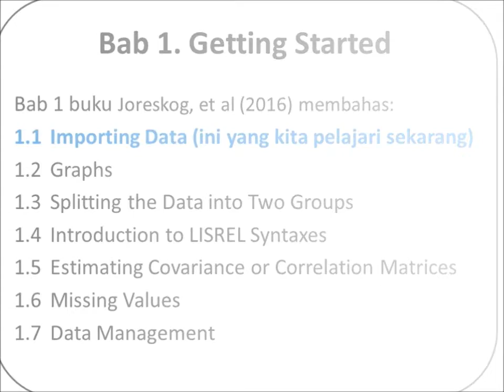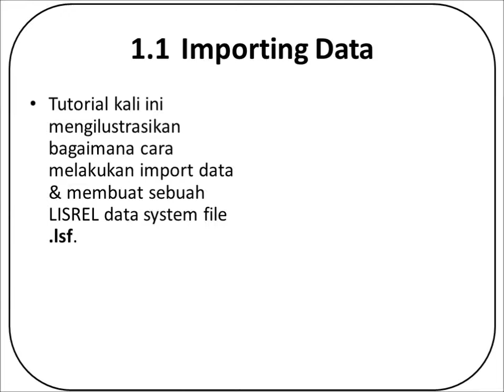Importing Data: Belajar Analisis Multivariate dengan Lisrel (Sesi 1)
Video pembelajaran tutorial Analisis Multivariate dengan Lisrel. Pada video sesi 1 ini, kita akan sama-sama belajar dan berbagi mengenai cara melakukan impor data (ekstensi sav, file SPSS) menjadi lsf atau lisrel file. Semoga bermanfaat
Belajar lisrel untuk pemula, tutorial lisrel untuk pemula, video tutorial lisrel, step by step lisrel.
Belajar dan berbagi bersama budisetiawan999